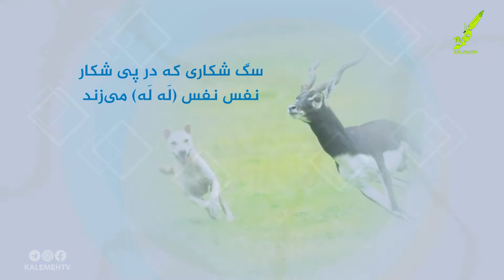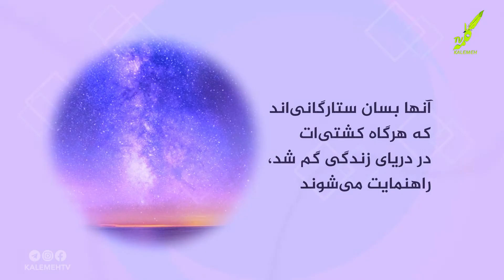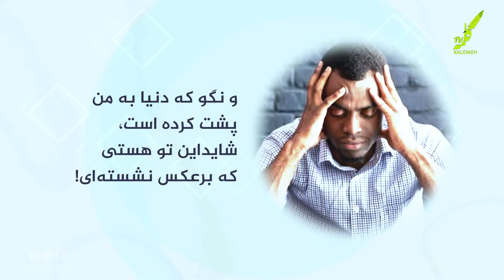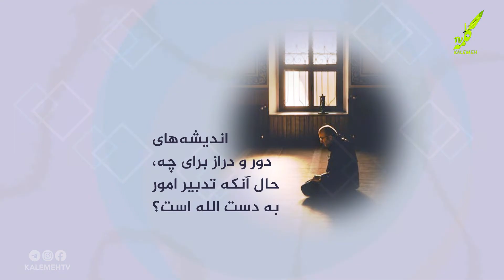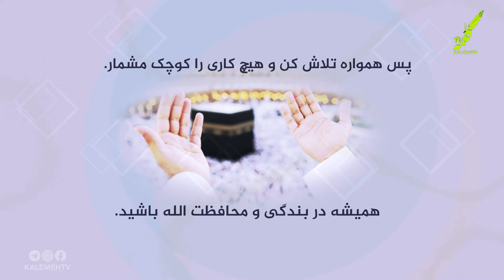سخنان ناب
اجتماعی| سخنان ناب
عضو کانال تلگرام شبکه جهانی کلمه شوید :